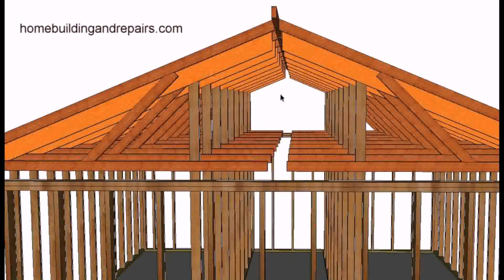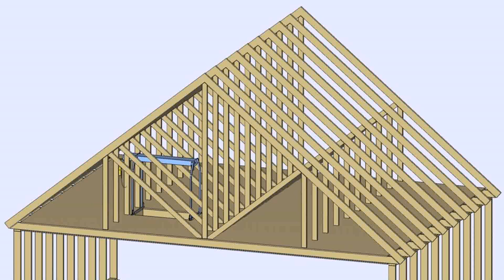Loft Conversion Truss Roof Cost - DaddyGif.com (see description)